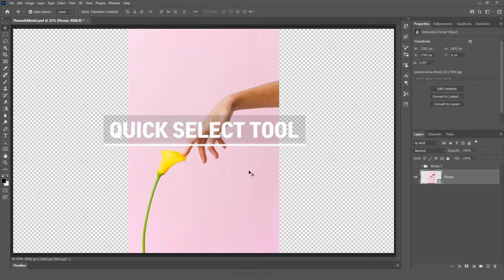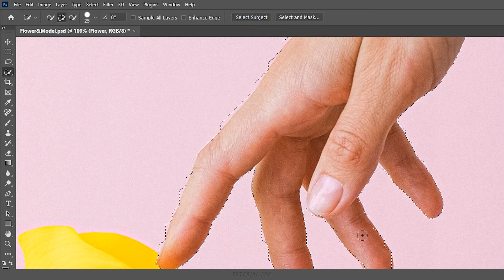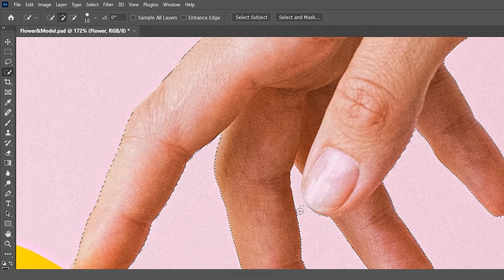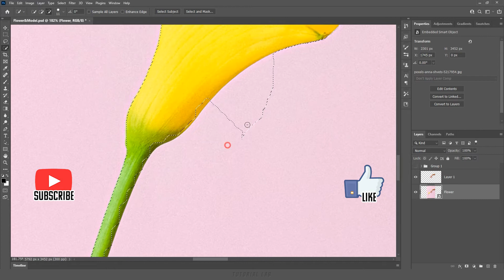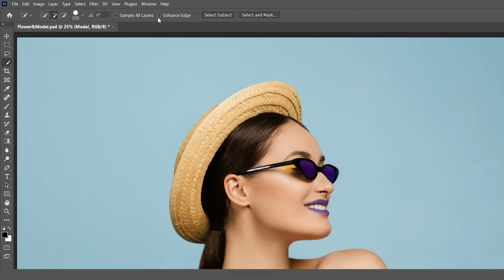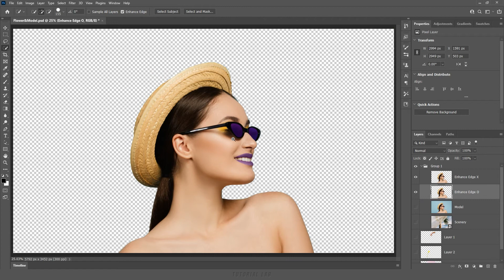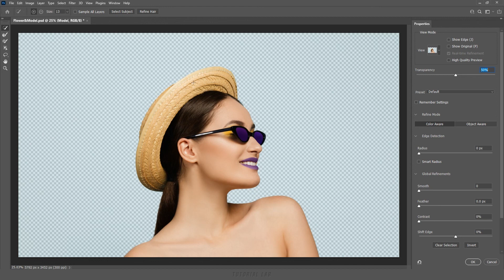빠른 선택 도구(Quick Selection Tool) [포토샵 TL #18-2]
[강의 내용] 빠른 선택 도구(Quick Selection Tool) 사용 방법, 이미지에서 개체를 빠르게 선택하는 방법, 모든 레이어 샘플링(Sample All Layers) 이해하기, 가장자리 향상(Enhance Edge) 이해하기, 피사체 선택(Select Subject) 등등